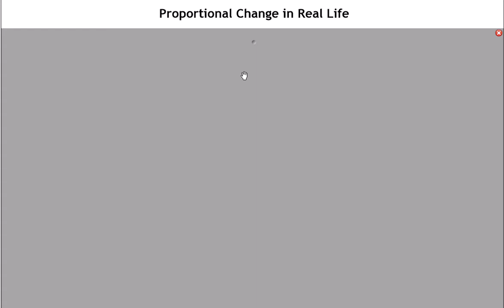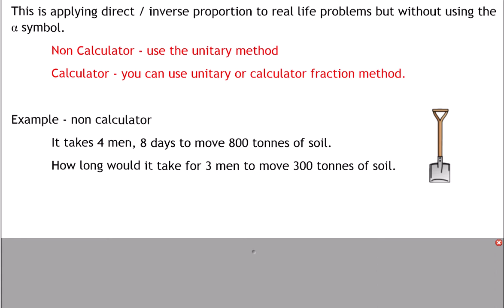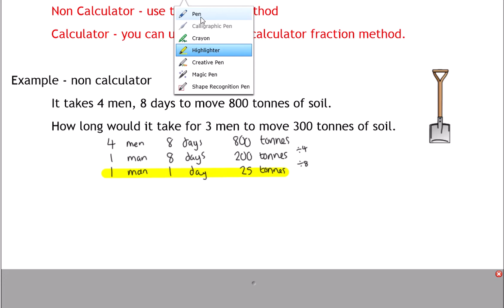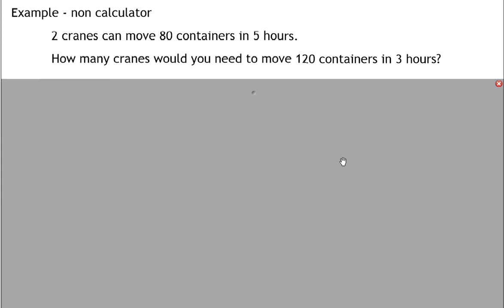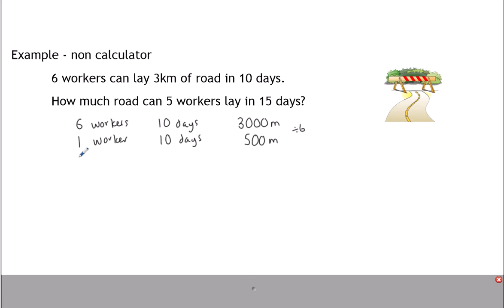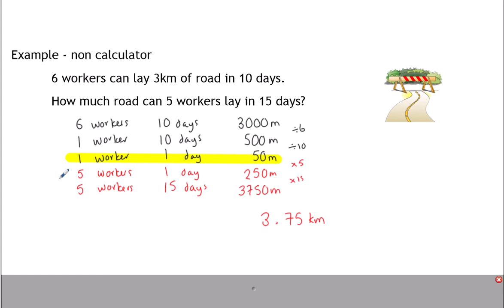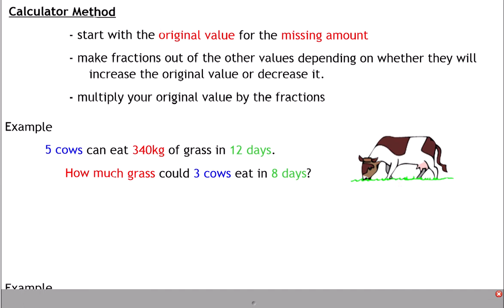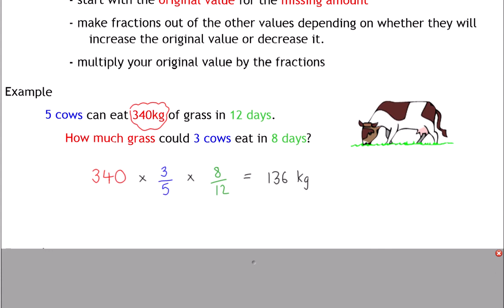Proportional Change In Real Life